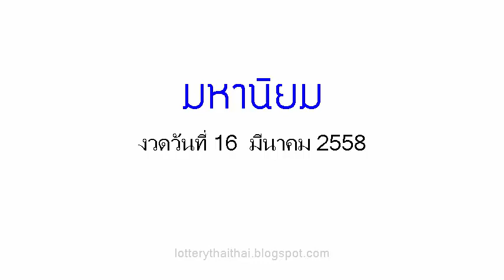เลขเด็ดงวดนี้ หวยซองมหานิยม 16/03/58 (โคตรแม่น)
หวยเด็ด เลขเด็ดงวดนี้  หวยซองมหานิยม งวดวันที่ 16 มี.ค.58